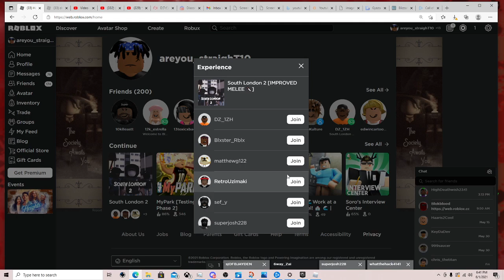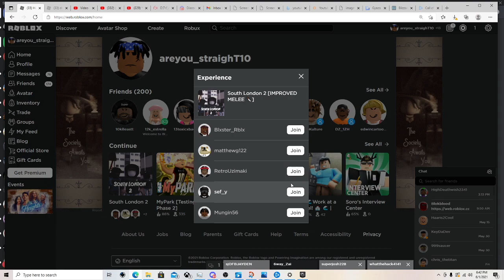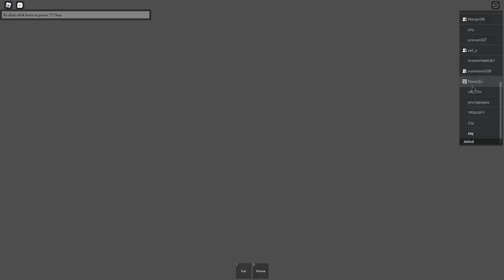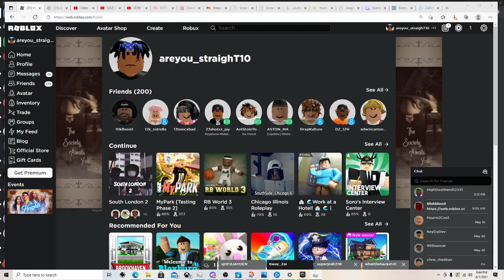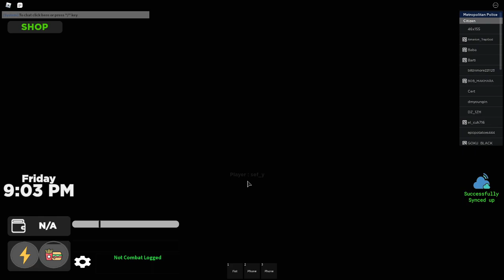South London 2 Gameplay With( BerrettaEXT)